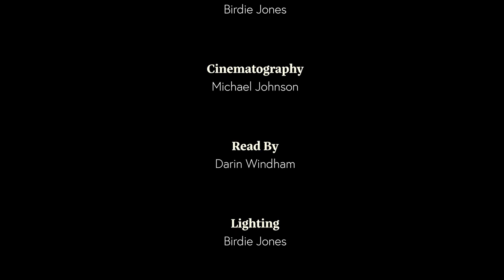The Phantom Steamboat of the Tombigbee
Darin Windham reads the story of the Eliza Battle, a Tombigbee River steamboat that ran a route between Columbus, Mississippi and Mobile, Alabama in the United States during the 1850s. She was destroyed in a fire on the river near modern Pennington, Alabama on March 1, 1858. Some say, she still haunts the Tombigbee today.

This video is an installment of 'Stories by Ghost Light', a virtual production series by Theatre Huntsville for 2020. If you enjoyed this production, please consider a tax-deductible donation to our organization: